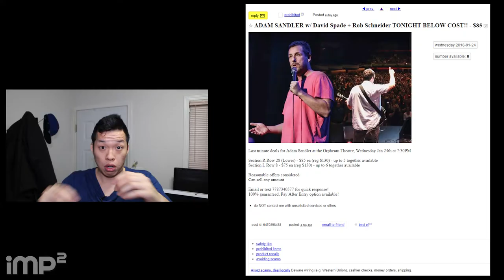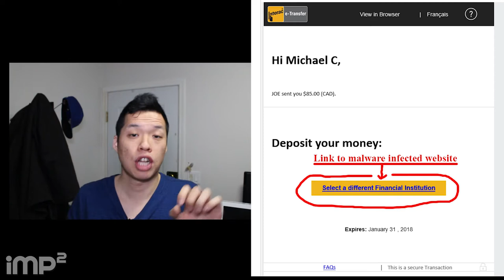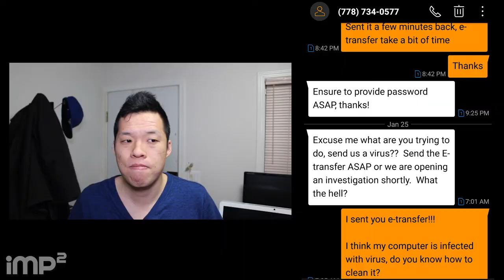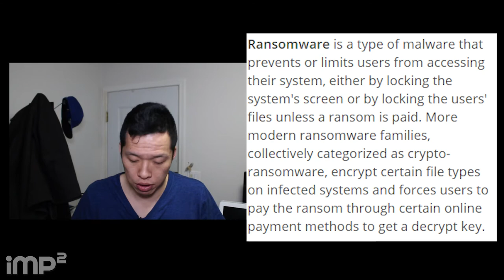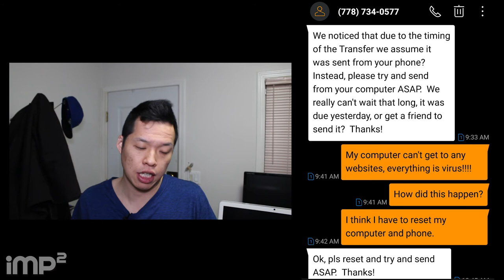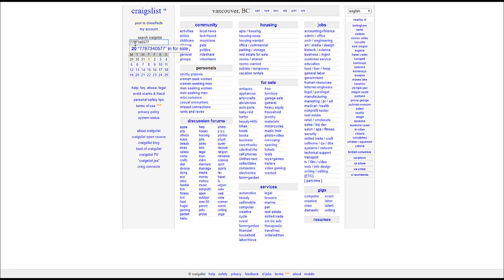Craigslist Ticket Scammer! - 2for2 #23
2cents for 2minutes #23
Topic: Craigslist Ticket Scammer

I try to buy last minute tickets to Adam Sandler & Guests Comedy Show on Wed Jan 24, 2018 at the Orpheum Theatre, but instead I face off against a ticket scammer on Craigslist.

[Shoutouts]
Hosts: Joe
Camera: Joe
Edit: Joe